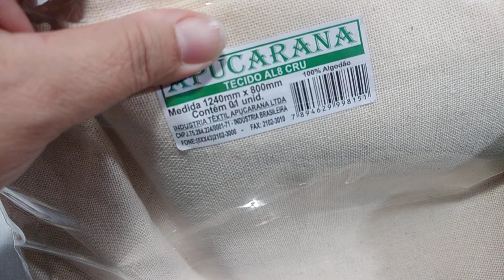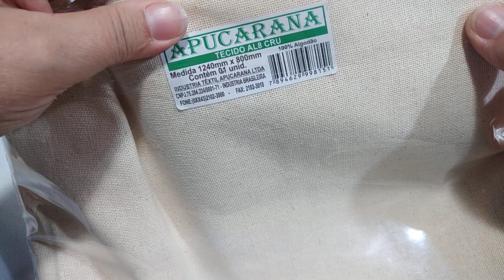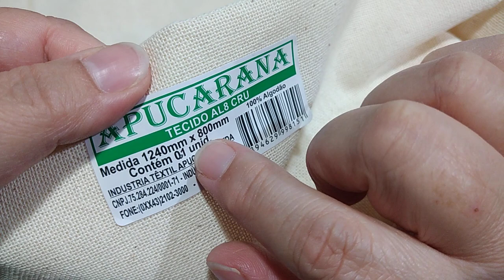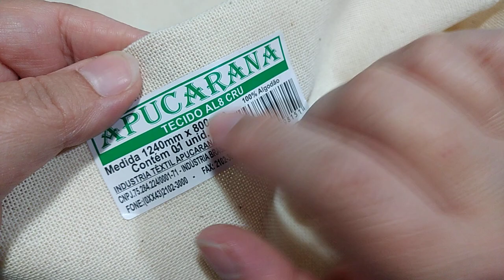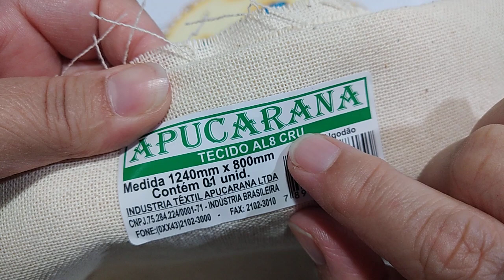Pintando uma caipirinha para festa junina 🎇🎆 primeira parte.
Cores usadas nessa etapa:
Pele:
salmão bebê, pêssego, castanho claro, palha
Bochechas:
rosé, palha e nas pintinhas marrom
Olhos:
branco, azul turquesa e rústico
Boca:
rosé e rústico
Cabelos:
siena natural, marrom e branco

Página do Facebook onde posto os riscos das minhas bonecas que ensino aqui no meu canal::

Para comprar minhas apostilas, meus panos de prato de bonecas com e sem crochê e os panos em branco me adicionem no meu whatsapp